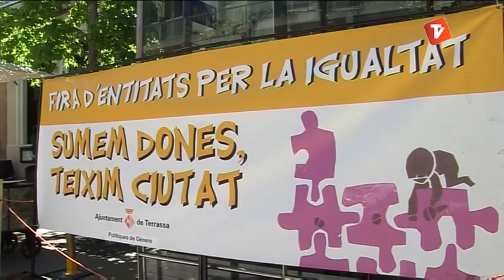Notícies Matí de Canal Terrassa Vallès dimarts 03-06-2014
Notícies Matí de Canal Terrassa Vallès d'aquest dimecres 3 de juny de 2014.